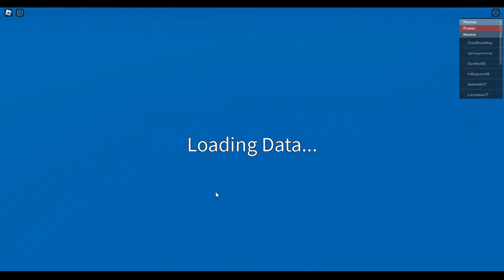Dark Blade Is So... | 30M | Blox Fruits